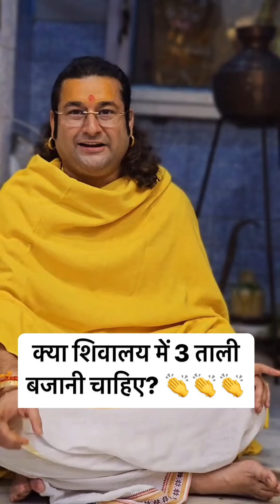Bahut achhi baat#viralvideos